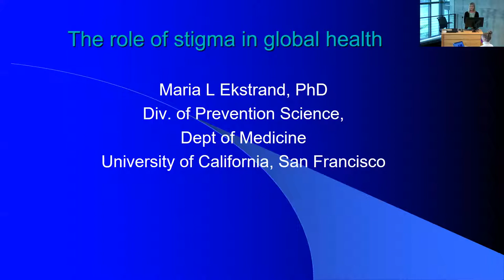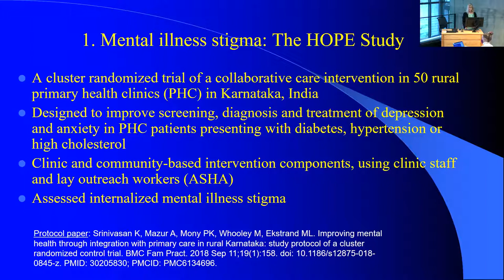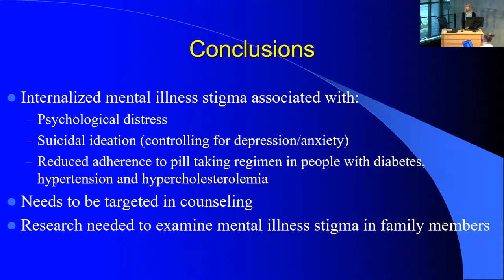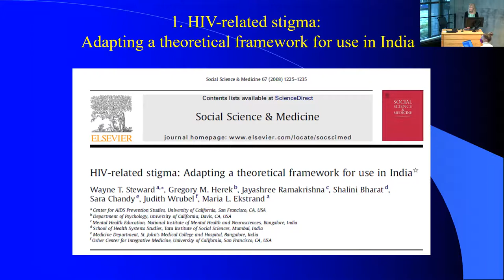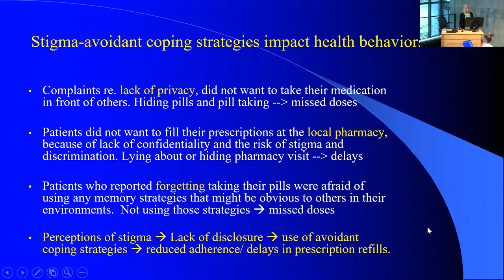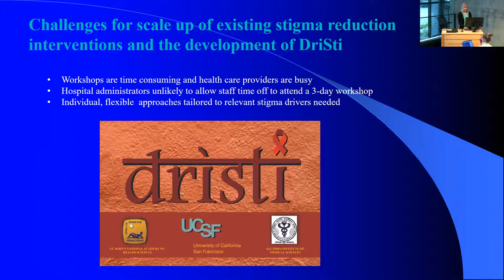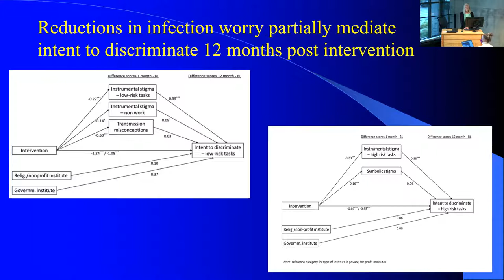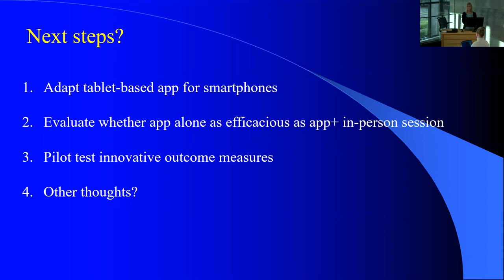CFAR Behavioral Science Seminar: The Role of Stigma in Global Health